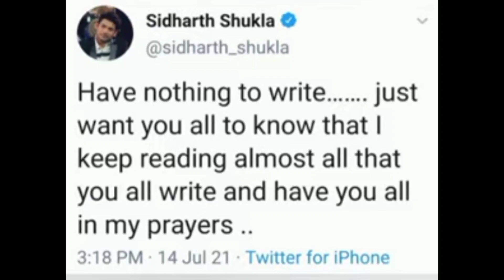Sidharth Ne Bataya Kuch Khaas Sabhi Zarur Sune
Thankyou.👍🏻👍🏻